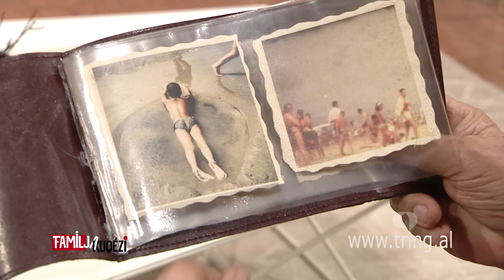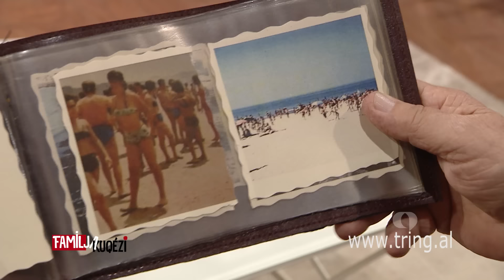Familja Kuqezi - Episodi 24// Shiu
E hëne -e premte!
Ora 16:00 në Tring Shqip
Ora 18:00 në Jolly HD
Ora 20:00 në Smile